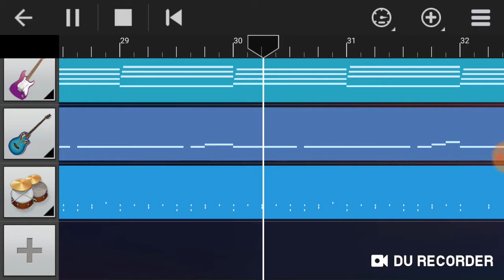GIT - 100%naKolei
Zostawcie suba